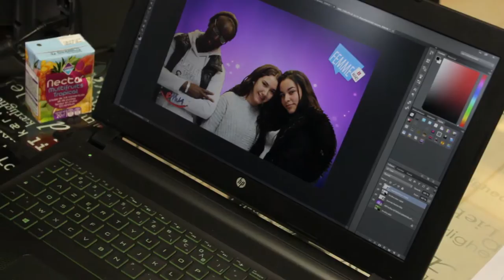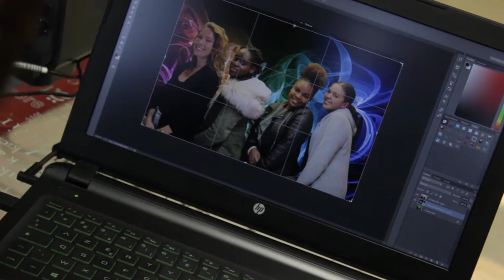Journée des droits des FEMMES - OMJA